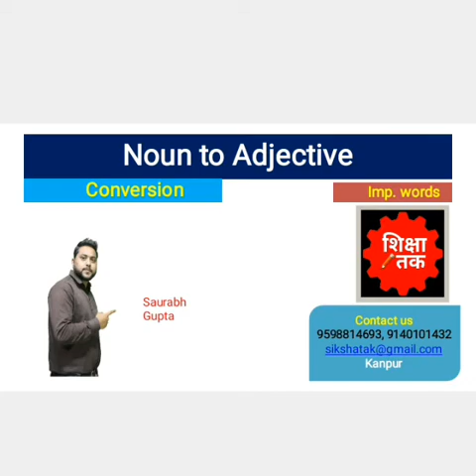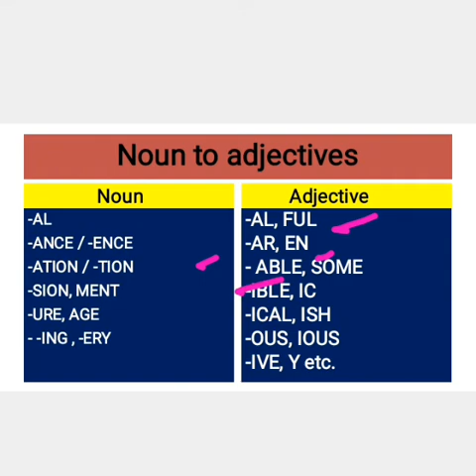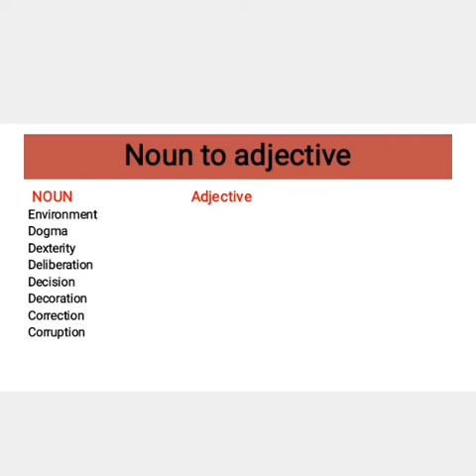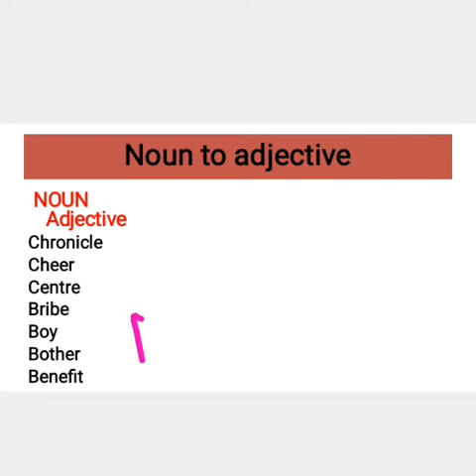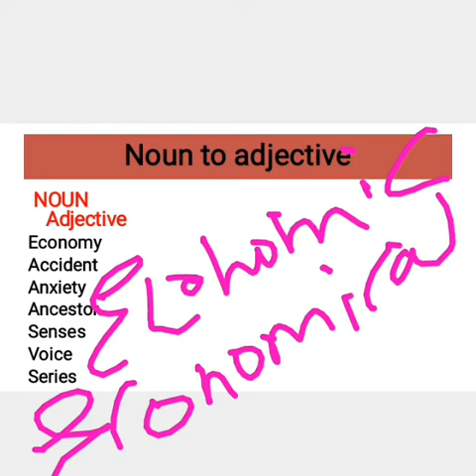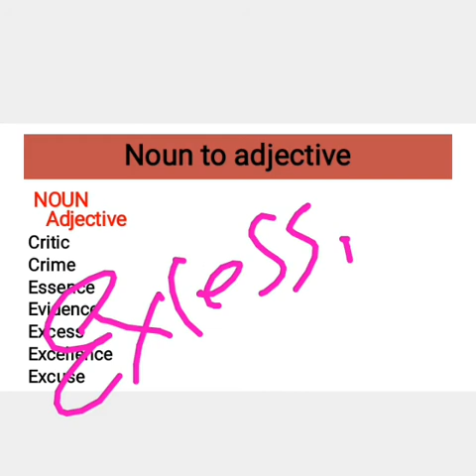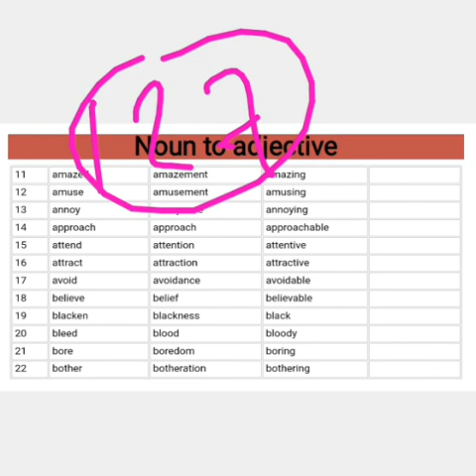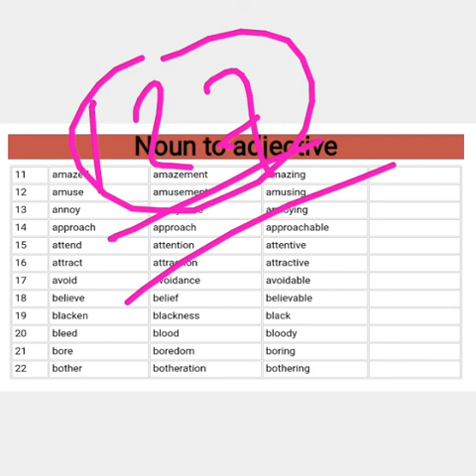Conversion| Noun to adj.| ShikshaTak Digital| English by Saurabh Gupta| Air force| Navy| NDA| SSC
Download Pdf🔴 English by Saurabh Gupta
🔴Join our whatsapp group for Study material of English